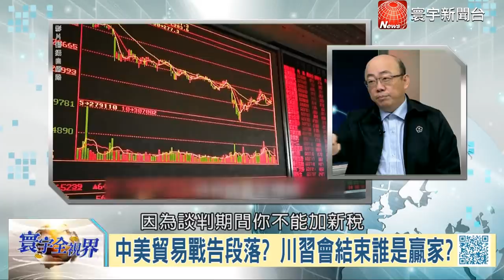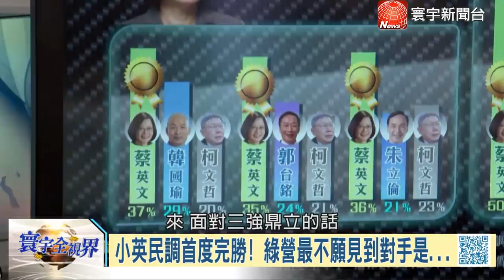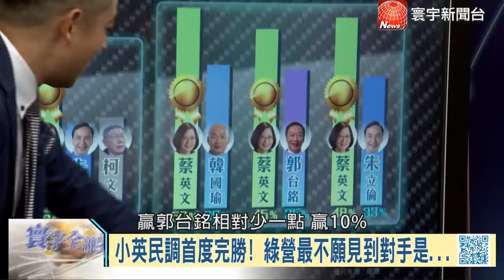寰宇全視界【完整版】20190629｜川習會落幕貿易戰現曙光? 遼寧號高規格演訓有玄機 逃犯條例延燒一國兩制發酵